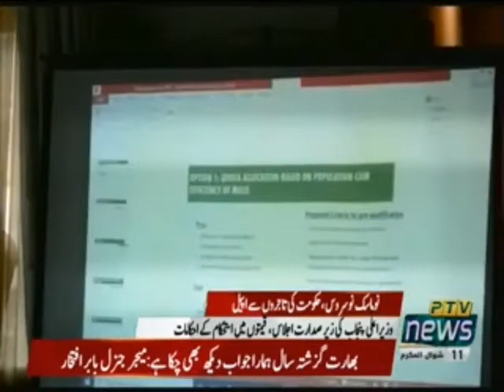No Mask no service report by waseem sajjad from lahore